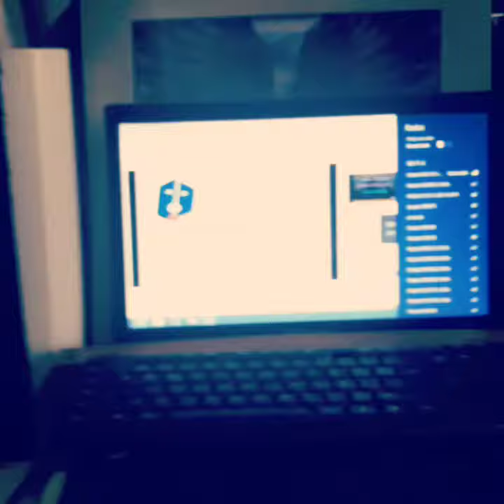7 de febrero de 2018